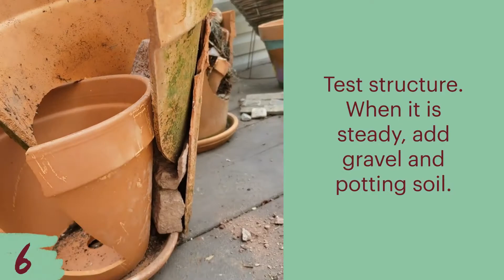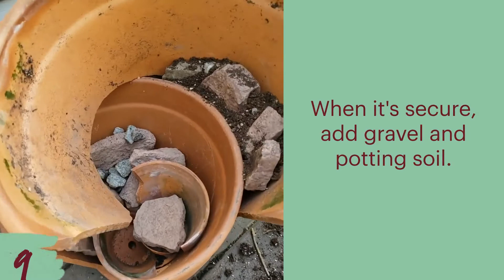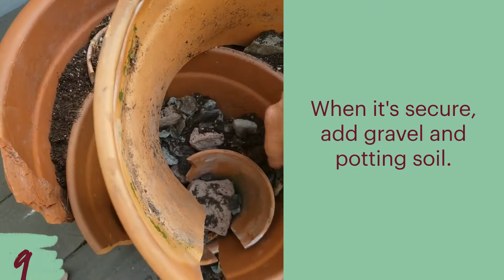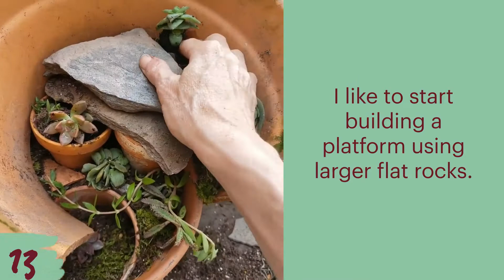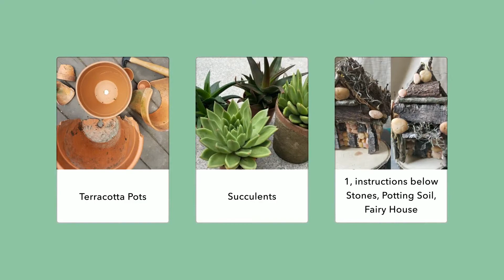How To Make A FairyGarden in 14 easy steps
Make A Fairy Garden in 14 easy steps#fairy